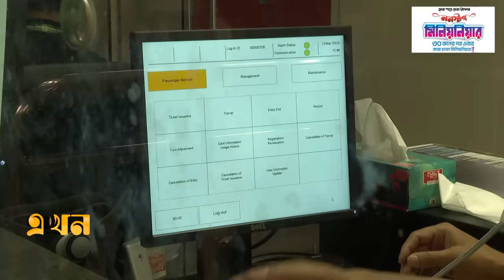ইফতারের আগে মেট্রোরেলের যাত্রায় স্বস্তি | Dhaka Metro Rail | Ramadan 2024 | Iftar | Ekhon TV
Our Office Address:
EKHON TV
City Park Lane
19, Hatkhola Road, Wari
Dhaka-1203
Bangladesh